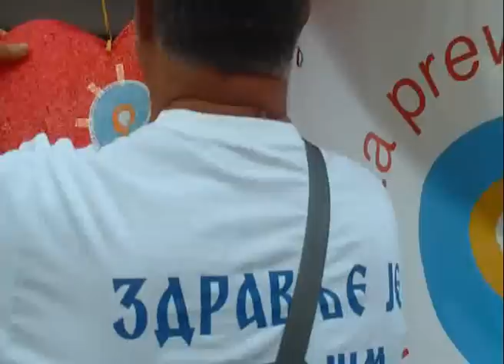SJAJNO ORGANIZOVAN,OBELEZEN SVETSKI DAN SRCA, Vranje Tv Cactus, Miklos Dimitrijevic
Medicinska skola -Vranje,profesorka Gordana Konatarevic i profesor prakticne nastave Nikola,dr Dragan Pesic,nachelnik zavoda za prevenciju,Suzana Antic,Apoteka Vranje,Dragana Dimitrijevici i Drustvo za borbu protiv secerne bolesti-Vranje,Hitna pomoc,primarijus dr Blagoja Timcic,Nexus i gradjani Vranja su na trgu Stanise Stosica sjajnim hepeningom obelezili SVETSKI DAN SRCA!